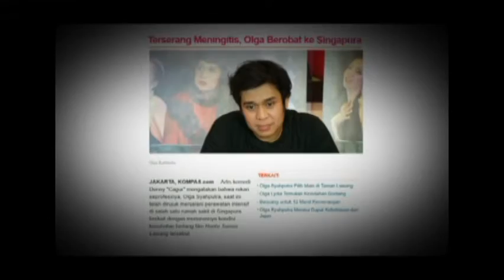Dorce Doakan Olga Yang Terbaik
Dorce menghimbau kepada orang – orang yang merasa tersakiti dengan candaan Olga Syahputra, mohon dibukakan pintu maaf yang sebesar – besarnya.